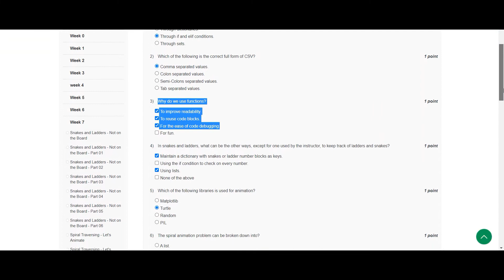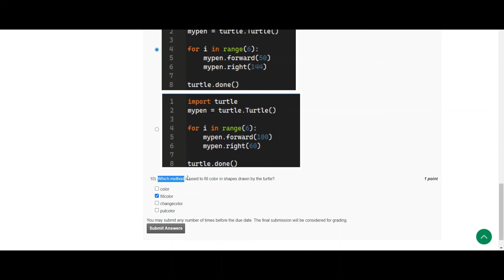The Joy of Computing using Python | NPTEL | Week 7 | assignment solution 7 | 2022